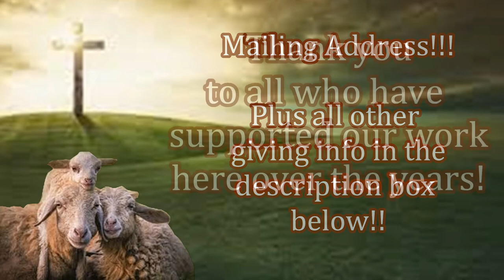Christian Missions Moving Forward! Feed My Sheep Today!